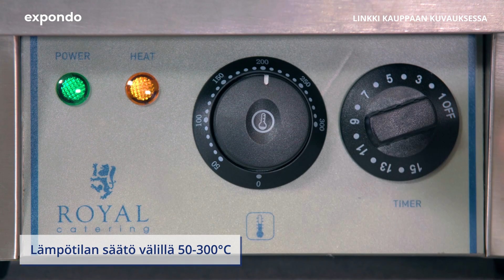Vohvelirauta Royal Catering RCWM-2000-E | Tuote-esittely 10010314